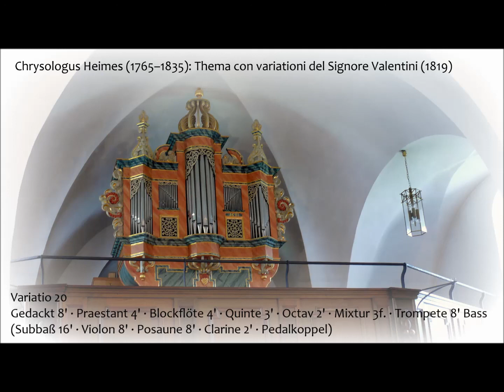Chrysologus Heimes (1765–1835): Thema con variationi del Signore Valentini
Chrysologus Heimes (1765–1835):
Thema con variationi del Signore Valentini
(1819)

Gabriel Isenberg
an der historischen Orgel in der Pfarrkirche St. Georg Schliprüthen
(Unbekannter Orgelbauer, 1681)

Der spätere Franziskanerpater, Organist, Orgelgutachter und Komponist Chrysologus Heimes wurde 1765 im Oberhundem bei Kirchhundem (Kreis Olpe) geboren. Nach 15-jähriger Wirkungszeit in Wetzlar kam er 1788 als Ordensgeistlicher und Lehrer nach Attendorn. Nach der Aufhebung des dortigen Franziskanerklosters übernahm er 1822 die Pfarrstelle in Reiste bei Eslohe (Sauerland).
Chrysologus Heimes hinterließ ein umfangreiches kompositorisches Werk, insbesondere Orgelliteratur, das in der heutigen Musikwelt kaum bekannt ist. Seine Werke sind bislang unveröffentlicht.
„Thema con variationi del Signore Valentini alterimente composte par C. Heimes“ – ein 20 Variationen umfassendes Werk – stammt aus dem Jahr 1819, entstand also in Heimes’ Attendorner Zeit. Die Noten im Nachlass des Heimes-Schülers Johann Friedrich Nolte befinden sich als Dauerleihgabe im Gemeindearchiv Kirchhundem (in einem dicken Band mit der Aufschrift „Orgel-Buch Nolte“). Welches Originalwerk Heimes in seinen Variationen bearbeitet und wie dieses bis ins Sauerland gelangte, konnte ich bislang nicht ermitteln (für Hinweise bin ich dankbar!). Heimes’ Variationen sind nach einfachen Mustern, aber recht virtuos gestaltet. Die Registerangabe „Fagotto Solo“ in der dritten Variation weist eindeutig darauf hin, dass das Werk für die Orgel und nicht etwa das Klavier gedacht ist.

Die Orgel in der Pfarrkirche St. Georg zu Schliprüthen bei Finnentrop (Sauerland) ist das Werk eines unbekannten Orgelbauers von 1681. Sie wurde nicht ursprünglich für Schliprüthen gebaut und kam erst Ende des 18. Jahrhunderts hierher. Aufgrund der Gehäuseformen und der Disposition kann geschlossen werden, dass die Orgel aus der norddeutschen Werkstatttradition Hermann Kröger (Nienburg/Weser) / Berendt Huß (Glückstadt) stammt und ursprünglich in Ostwestfalen stand. Die ursprüngliche Springlade wurde bei der Übertragung nach Schliprüthen durch eine Schleiflade ersetzt. Dabei kam die Spielanlage von der Rückseite an die linke Gehäuseseite.
Der Orgelbauer Anton Fischer aus Beckum führte 1864 einen größeren Umbau durch, bei dem auch das Pedal mit vier Registern hinzugefügt wurde. Der Siegener Orgelbaumeister Hans-Peter Mebold restaurierte die Orgel von 1988 bis 1991, wobei die beiden Bauschichten Manualwerk (1681/18. Jh.) und Pedalwerk (1864) klar erkennbar bleiben.

Es ist nicht unwahrscheinlich, dass Chrysologus Heimes die Schliprüthener Orgel bekannt war. Zumindest taucht sie in der Dispositionssammlung des Heimes-Schülers Johann Friedrich Nolte auf. Jedenfalls bietet die Variationsreihe eine gute Gelegenheit, die klanglichen Möglichkeiten der kleinen Schliprüthener Orgel in ihrer ganzen Bandbreite darzustellen. Dem reduzierten Klaviaturambitus (Manual bis c³ und Pedal bis d°) ist es geschuldet, dass einige Oktavierungen vorgenommen werden mussten. Andererseits bereichert die Teilung der Register Trompete, Sexquialtera und Dolsflöte Diskant (Teilung bei cis¹/d¹) die Variabilität der Klangmischungen erheblich.

DISPOSITION:
Manual (C–c³): Praestant 4' - Gedackt 8' - Blockflöte 4' - Dolsflöte 4' Disk. - Sexquialtera B/D - Quinte 3' - Waldflöte 2' - Octav 2' - Mixtur 3f. - Trompet 8' B/D - Tremulant - Zimbelstern
Pedal (C–d°): Subbaß 16' - Violon 8' - Posaune 8' - Clarinet 2' - Pedalkoppel

Aufnahme: Juli 2017